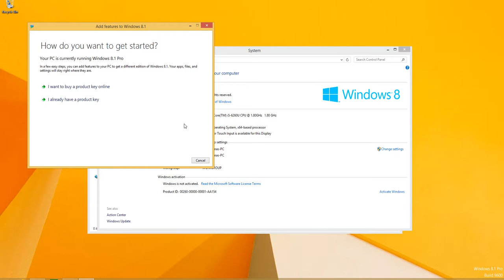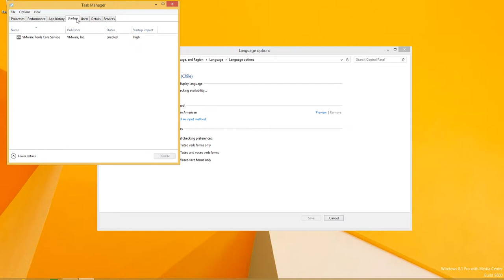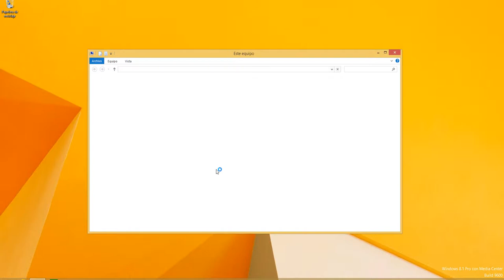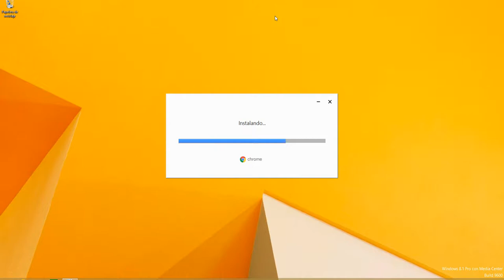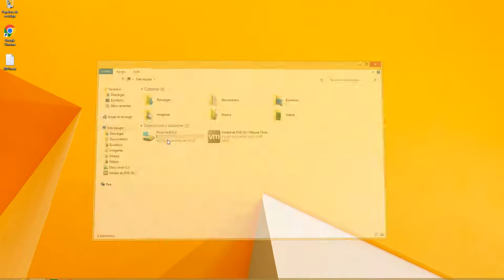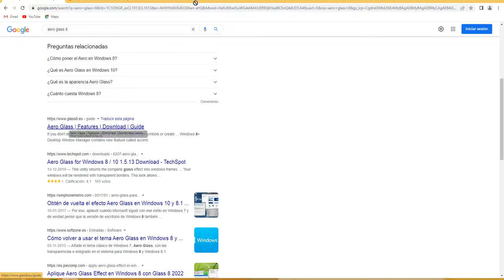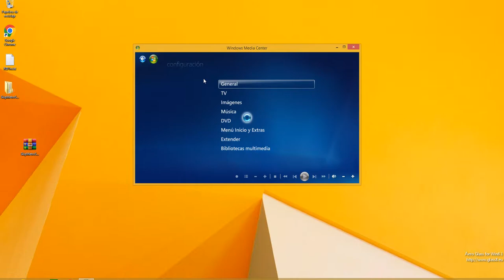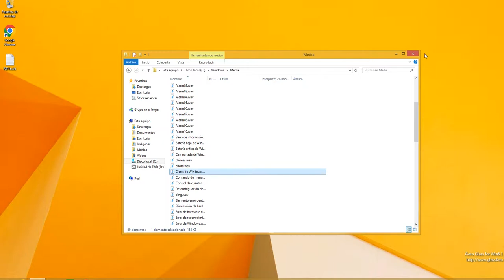Messing Around With Windows 8.1